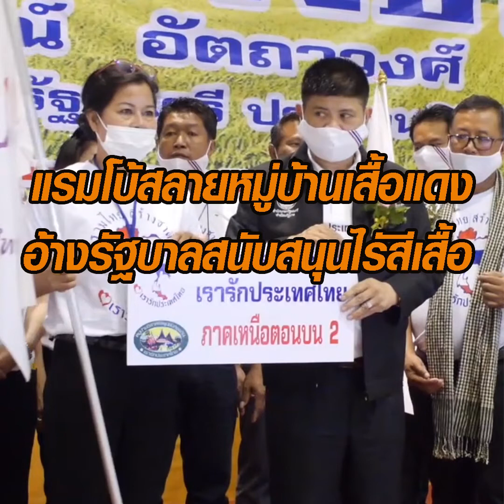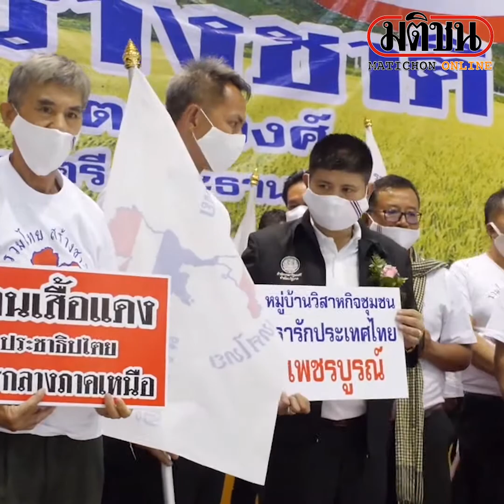แรมโบ้สลายหมู่บ้านเสื้อแดง17จว อ้างรัฐบาลอยากให้ไร้สีเสื้อ